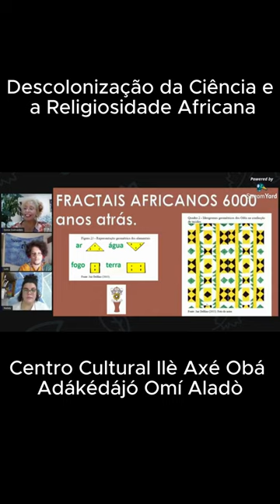Live - A Descolonização da Ciência e a Religiosidade Africana - Profª. Drª. Sonia Guimarães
Fractais africanos (23/55)
O tema dessa Live sobre a Descolonização da Ciência e a Religiosidade Africana, tem como principal intuito abordar e resgatar a importância dos Saberes Negros de África e de Diáspora na relação profunda em que a Ciência e a Religião formaram um único pilar dentro da Cosmopercepção Africana.
Convidados: Profª. Drª. Sonia Guimarães e Luís Gustavo. Mediação Nátaly Pereira

Profª. Drª. Sonia Guimarães

"Uma mulher apaixonada pela ciência, Sônia Guimarães é a primeira doutora negra em física no Brasil. Professora, inventora e física, ela tem uma trajetória que fez com que se tornasse uma referência de determinação e resistência para outras mulheres.

Sônia começou a quebrar barreiras ainda jovem: quando foi aprovada em física na UFSCAR (Universidade Federal de São Carlos), ela se tornou a primeira da família a ingressar no ensino superior. Mas os obstáculos ainda seriam muitos, uma vez que dos 50 alunos de sua classe, apenas cinco eram mulheres.

Logo no segundo ano do curso, a física encontrou seu amor pela física moderna e, a partir daí, começou a traçar seu espaço na Academia. Após a conclusão de sua graduação, Sônia iniciou um mestrado em física aplicada na USP (Universidade de São Paulo) e, depois, ingressou em um doutorado em materiais eletrônicos na UMIST (University of Manchester Institute of Science and Technology), na Inglaterra.  " Fonte: acidadeon.com

Luís Gustavo Porto Paixão

Bacharel em física pela Universidade Estadual de Campinas, com experiência na área de física de neutrinos.
Pesquisador em física à nível de mestrado, atua na área de física de neutrinos com ênfase na detecção e fenomenologia de neutrinos, utilizando simulações.
Em sua pesquisa atua na área de simulação computacional de fenômenos físicos utilizando softwares como o GLoBES (linguagem C) e LArSoft (C++), além de outras experiências importantes para análise de dados em softwares como o ROOT (C++) e o Phyton.